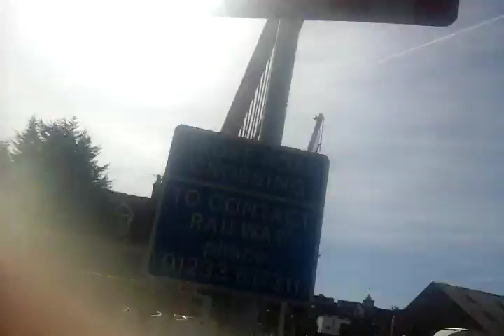*Misuse* Rye Grove Road Level Crossing (East Sussex) Thursday 1st September 2016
Video 1 of 3 together all day on 1st September 2016 in total 1 of 4
The Rye Crossing are next to Rye Station.
I did knot see the Missuse
Service-This is for our
1G21-10:55 Southan service to Ashford International
I did partly fim the one to Brighton but I axerdently Deleted it.
But the one to Bighton was 171 727
The code was for the Brignton bound was
1G22 Southan service to Brighton